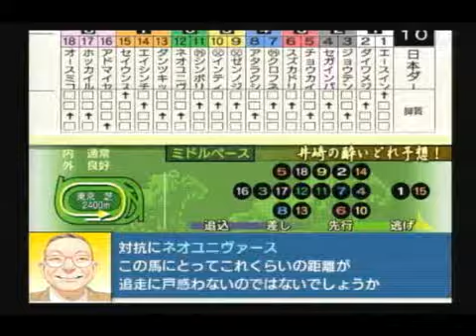Derby Uma wo Tsukurou! 5 comercial